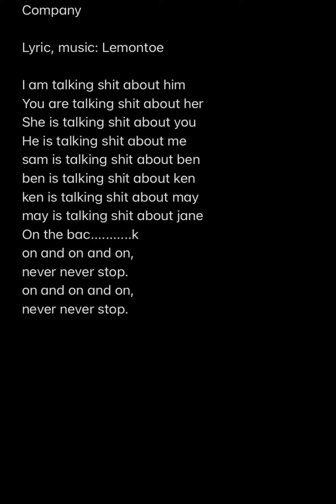2023年9月13日